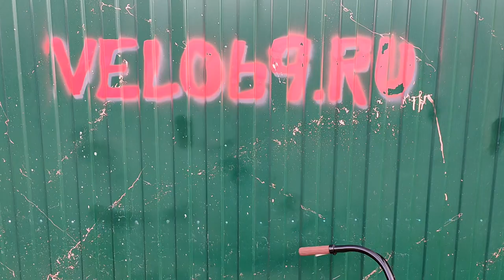Новый круизер NIRVE - базовое обслуживание очень бюджетных втулок на дорогом велосипеде